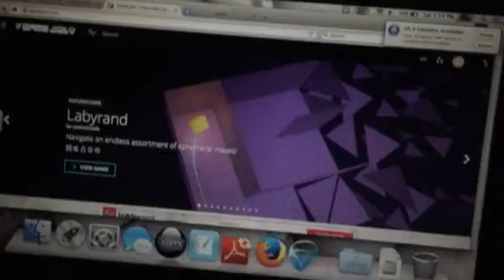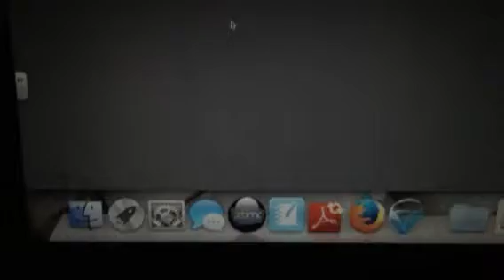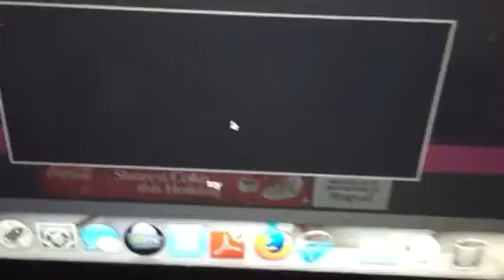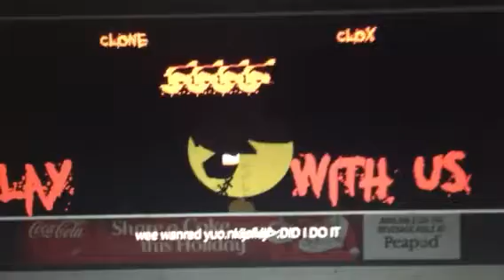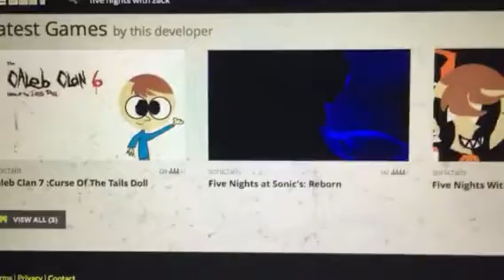It's snowing... and yet ANOTHER Five Nights at Freddy's game!